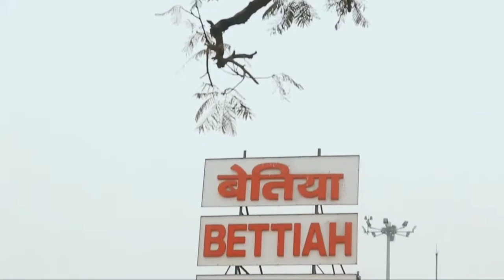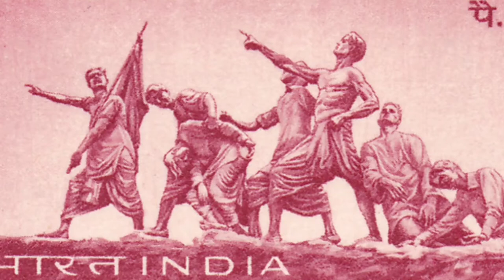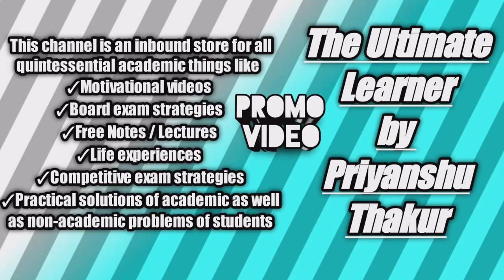Welcome To Bettiah | Bettiah,West Champaran,Bihar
Welcome To Bettiah | Tourism: Bettiah(Bihar) | The Ultimate Learner | Priyanshu Thakur

Bettiah is a city and administrative headquarters of West Champaran district (Tirhut Division)[4] - (Tirhut), near Indo-Nepal border, 225 kilometres north-west of Patna, in Bihar state of India.

Location in Bihar, India

✓Country:-India
✓State:-Bihar
✓District:-West Champaran
✓Founded byGangeshwar dev
✓Government
• Type:-Democracy
• Body:-[(Municipal Corporation)
• Elevation:-65 m (213 ft)Population(2011)
• Total:-132,209Language
• Official:-Hindi[2]
• Additional official:-Urdu[2]
• Regional:-Bhojpuri[3]
• Time:-zoneUTC+5:30 (IST)
• PIN:-845438
•Area code(s)06254ISO 3166 codeIN-BRVehicle registrationBR-22
•Sex ratio:-53% male : 47% female ♂/♀Lok Sabha
•constituency:-Paschim ChamparanVidhan Sabha
•constituency:-Bettiah
✓Websitewestchamparan.bih.nic.in

In 1244 A.D., Gangeshwar Dev, a Brahmin of "Jaitharia" clan, settled at Jaithar in Champaran.[5] One of his descendants, Agar Sen, acquired large territory in the reign of Emperor Jehangir and was bestowed the title of 'Raja' by Emperor Shah Jahan. In 1659, he was succeeded by his son Raja Guj Singh, who built the palace of the family at Bettiah. He died in 1694 A.D. The palace stands today but serves as marketplace.

In 1765, when the East India Company acquired the Diwani, Bettiah Raj held the largest territory under its jurisdiction.[6] It consisted of all of Champaran except for a small portion held by the Ram Nagar Raj (also held by Bhumihar family).[6]

Maharaja Sir Harendra Kishore Singh was the last king of Bettiah Raj.[5] He was born in 1854 and succeeded his father, the late Maharaja Rajendra Kishore Singh Bahadur in 1883. In 1884, he received the title of Maharaja Bahadur as a personal distinction and a Khilat and a sanad from the hands of the Lieutenant Governor of Bengal, Sir Augustus Rivers Thompson. He was created a Knight Commander of the Most Eminent Order of the Indian Empire on 1 March 1889. He was appointed a member of the Legislative Council of Bengal in January 1891. He was also a member of The Asiatic Society He was the last ruler of Bettiah Raj. Maharaja Sir Harendra Kishore Singh Bahadur died heirless on 26 March 1893, leaving behind two widows, Maharani Sheo Ratna Kunwar and Maharani Janki Kunwar. There are a few institutes named for queen Maharani Janki Kunwar, such as M.J.K College and M.J.K Hospital. The Bettiah Gharana was one of the oldest style of vocal music.[7] Madhuban was part of the erstwhile 'Bettiah Raj'. Internal disputes and family quarrels divided the Bettiah Raj in course of time. Madhuban Raj was created as a consequence.

A section of Dhrupad singers of dilli gharana (Delhi Gharana) from Mughal emperor Shah Jahan’s court had migrated to Bettiah under the patronage of Bettiah Raj and thus was sown the seed of Bettiah Gharana.[7] The famous Dagar brothers had praised the Bettiah Dhrupad singers and some of them were invited to the Bharat Bhavan in Bhopal to perform with other accomplished singers in 1990.[7]

      -      Motivational videos
      -      Board exam strategies
      -      Free Notes / Lectures
      -      Life experiences
      -      Competitive exam strategies

My aim is to selflessly help each individual by providing free and quality education so that even unprivileged can achieve their full potential.

Good luck for your future endeavours!

           [The Ultimate Learner]
🎀🥇 PRIYANSHU THAKUR🥇 🎀